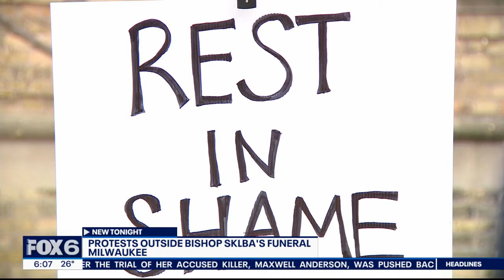Former Milwaukee bishop's funeral, protesters gather outside | FOX6 News Milwaukee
Funeral services for former Milwaukee Bishop Richard Sklba were met with protests. Services were held at the Cathedral of St. John the Evangelist.